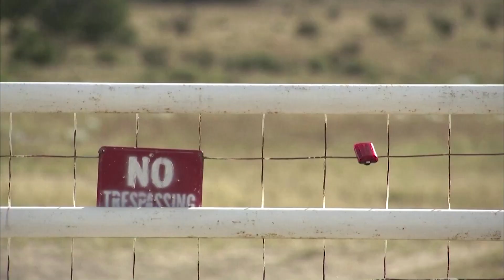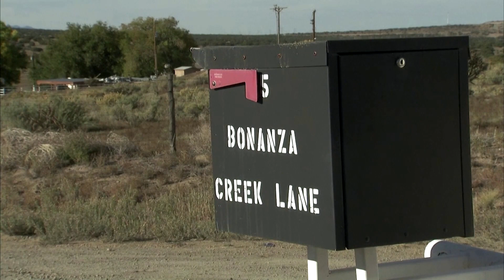Baldwin wasn't scripted to fire gun, according to lawsuit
A crew member working on the Western movie "Rust" said in a lawsuit on Wednesday that the script never called for a gun to be fired during a scene that Alec Baldwin was rehearsing when he killed a cinematographer last month.